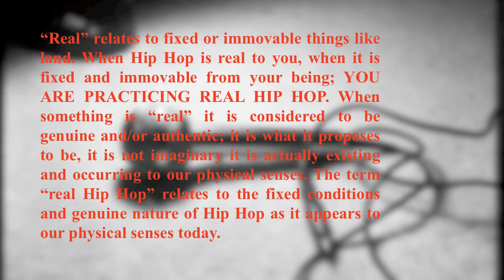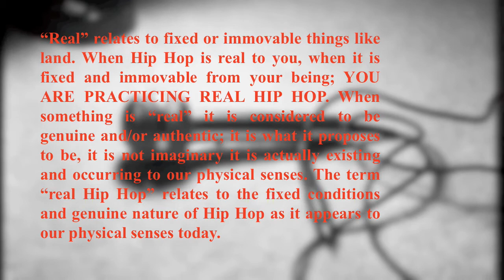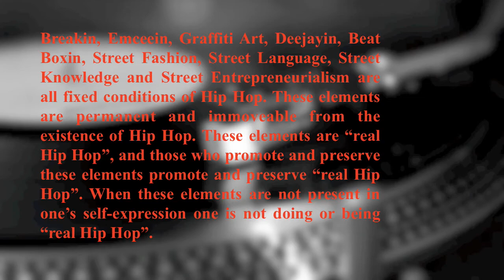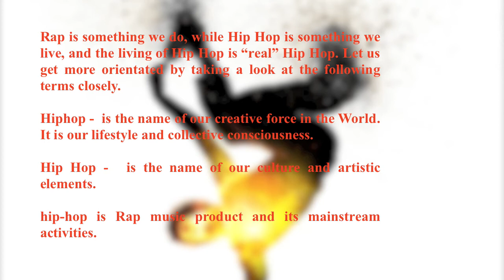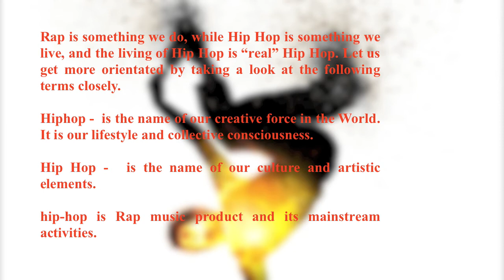Meaning Of Real Hip Hop From the Gospel Of Hip Hop - Realest Reeken Speaks On The Topic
The Meaning Of Real Hip Hop From The Gospel of Hip Hop Presented By KRS-One . Realest Reeken speaks and educates on the topic.

The 3 meanings of Hip Hop and the meaning of Real Hip Hop are explained in this video.